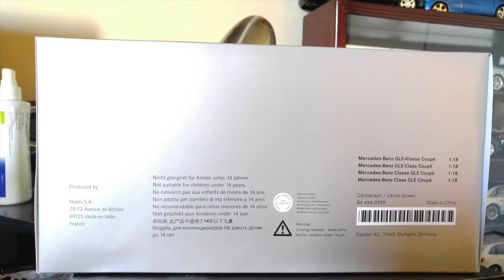Mercedes GLE Coupe from Norev Unboxing Scale 1:18